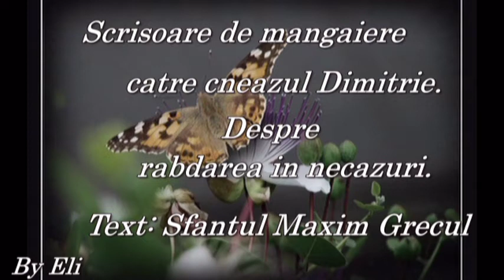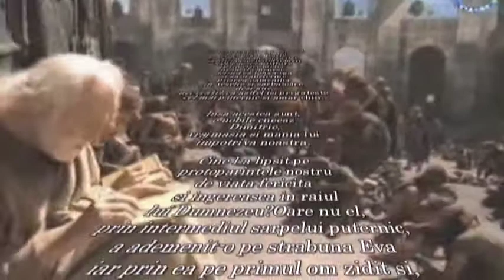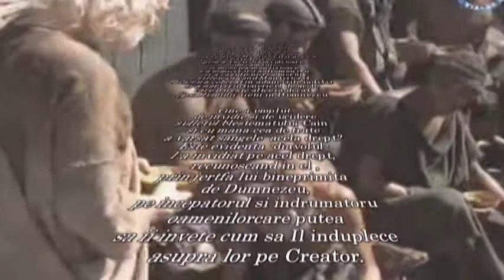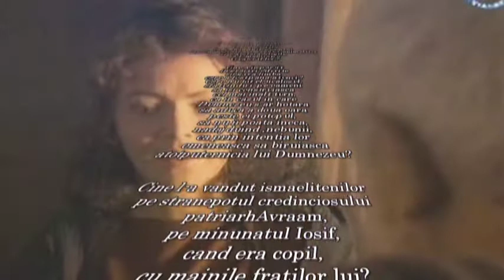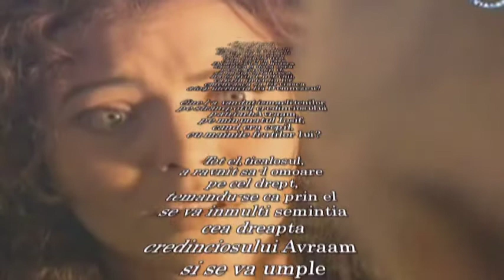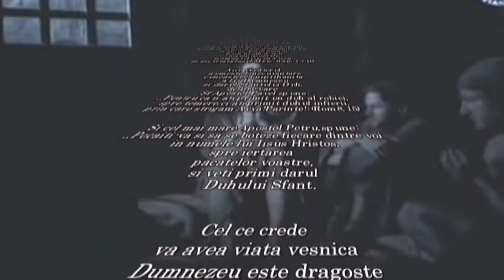Scrisoare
Scrisoare de mangaiere catre cneazul Dimitrie.
Despre rabdarea in necazuri --- Sfantul Maxim Grecul